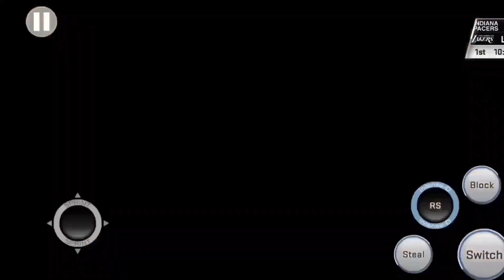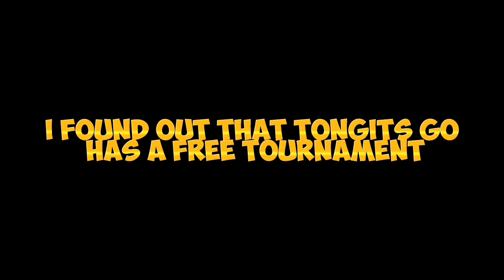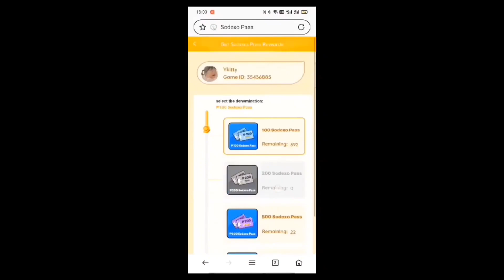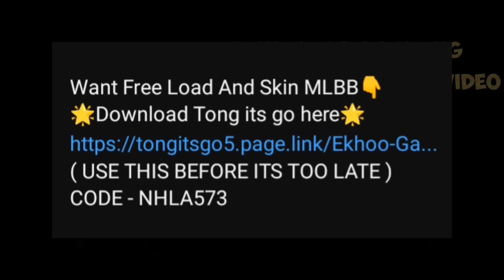NBA 2k20 to NBA 2K23 - v98 Only | Updated With Ankle Breaker | Working Android 6,7,8,9,10,11,12 & 13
Hi guys 👋 in this video I will share you how to download nba2k20 to NBA 2k23 for free for all devices

2022 New Mod: Add All-Star 100 Athlete.

NBA 2K20 Description
In the official game of NBA 2K20, the operation feel of the game is stronger than that of the NBA 2K19. It is more like the feeling of the game in reality. Breaking and dribbling in the game is easier to control than the previous generation. Game AI has strengthened the defense of shooting. Players need to pay attention to the player's shooting timing. If they are forced to shoot under AI defense, the shooting percentage will drop faster. The dribble breaks the ball and further improves the offensive efficiency.  Players enable players to reproduce the peak matchup in the NBA, and fight side by side with teammates.

2022 New Mod: Add All-Star 100 Athlete.

Select 2K NAV LOAD SAVE  LOAD  YES  Filename All Stars  OK  Return to Home Association Selection 3 dots icon.

Do you want to start a new association or load an existing save select new

After the start of the game 100 new All-Star athletes will be added. Contains NBA 2K16  NBA 2K23 related athletes. Archive Iverson +  Dr. Drew +  Irving + McGrady + Howard Durant + O'Neal James  Kobe + Jordan Rose Zion and more.

-Updated Jersey home /away and/ alternate jersey
-Updated Accessories as of now
-Updated Lineups as of now
-New Accurate Cyberfaces
-More Features

ULTRA HIGH GRAPHICS
HD PLAYERS
HD JERSEY
HD SKIN
HD COURT
ACCURATE WINGSPAN
ANKLE BREAKER
AND MORE

Want Free Get Load And Smartphone 👇
( USE THIS BEFORE ITS TOO LATE )
CODE - NHLA573

IN THIS VIDEO:
nba 2k20 mod menu
nba 2k20 mod menu android
update roster 2k22 android,nba 2k20 update roster 2k23 androd edition download,nba 2k22 mobile apk no need F1VM NoVirus Android 12
How to download nba 2k23
How To Download Nba 2k20
How to download Nba 2k23 arcade edition
How to download Nba 2k20 to updated rooster
How to download Nba 2k22
How to download Nba 2k20 in ios for free